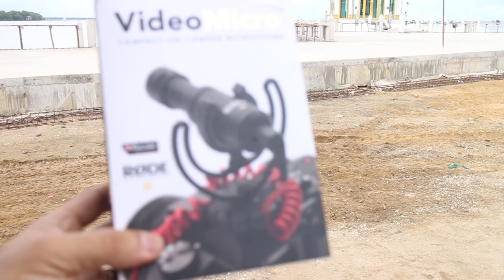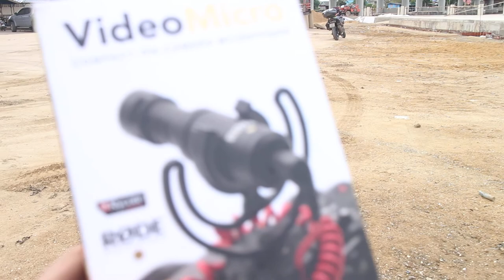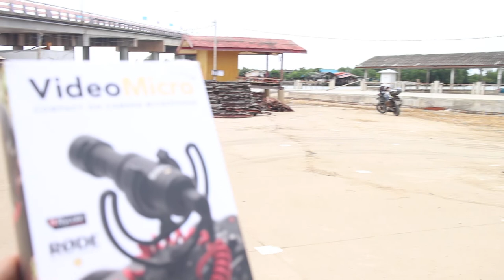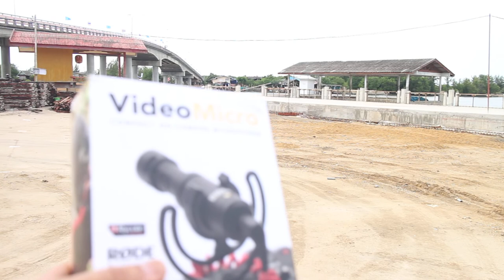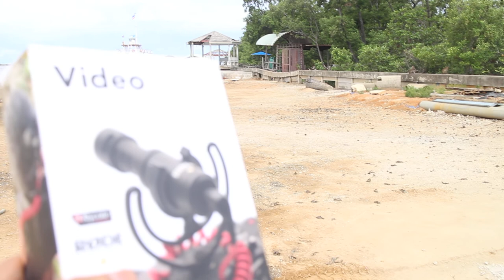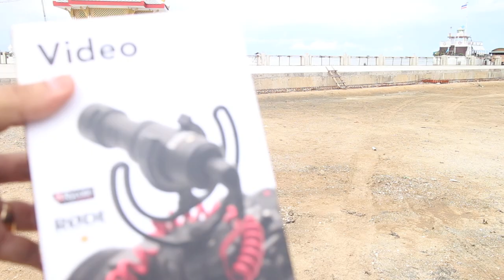【PhetchaburiDance Workout for weight loss】รำวงเพชรบุรี✿Microphone : Rode Video Micro♡Review♡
© copyright ❀ all right reserved ✿ห้ามก็อปปี้วีดีโอนี้โดยเด็ดขาด✿Review Microphone : Rode Video Micro❀【PhetchaburiDance】รำวงเพชรบุรี.Have fun while you lose weight with one HOWTO! Phetchaburi Dance Workout with our best uDance with beautiful girl in Phetchaburi Thailand.! Keep on doing this dance non stop to lose weight while dancing and having fun.
name of Dancer team : Nongbonapaporn,Phetsopa
name of Music Band : MangKoodPhet (mangM khootH Phet)
Show location : Ban Donklang,Photharam,Ratchaburi,Thailand
Date : August18,2018♡★